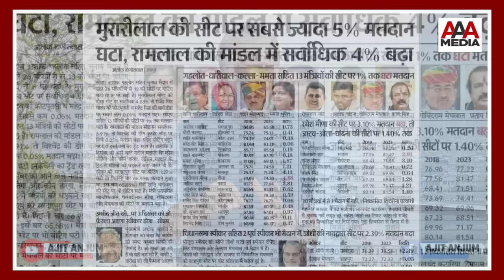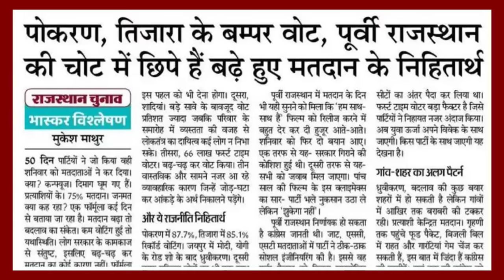Rajasthan Election के नतीजे क्या होने वाले हैं ? मध्यप्रदेश में किसकी सरकार ?